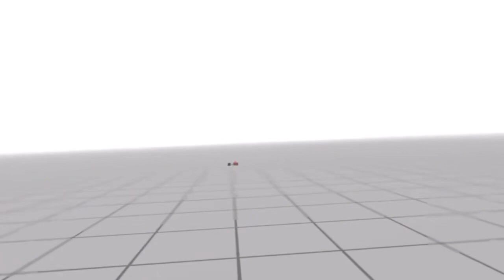[YTP] Kanaan Langun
WARNING:
THIS VIDEO CONTAINS SWEARING, AND GRAPHIC (not really graphic) VR GAMEPLAY.